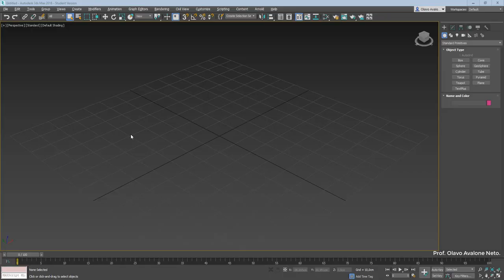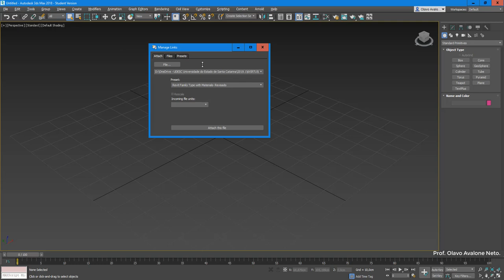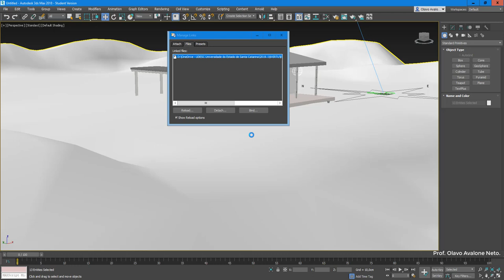Modelamento Virtual I 2019.1 - Aula 08 C - Vinculando arquivos FBX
Mostra como vincular arquivos no formato FBX.